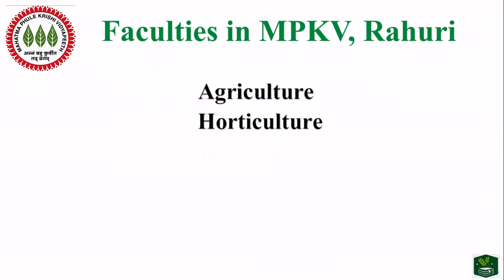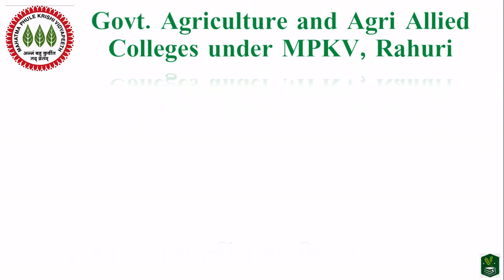All Govt. Agriculture Colleges under MPKV Rahuri | Govt. Agriculture Colleges in MPKV Rahuri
Agriculture Knowledge Hub

All Govt. Agriculture Colleges under MPKV Rahuri | Govt. Agriculture Colleges in MPKV Rahuri | MPKV Rahuri

In this video, we will see the information regarding all government agricultural and agriculture allied colleges under Mahatma Phule Krushi Vidyapith, Rahuri.

Video Links-